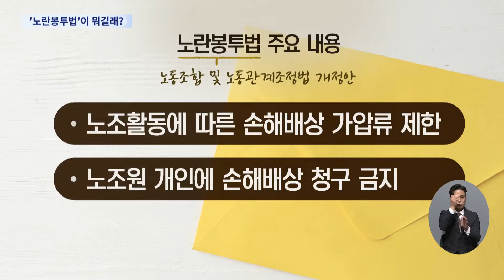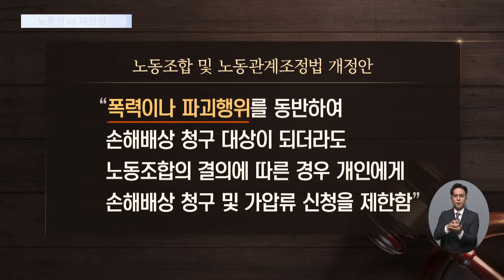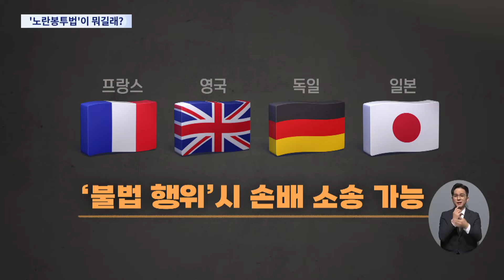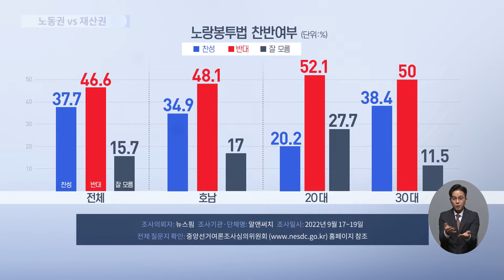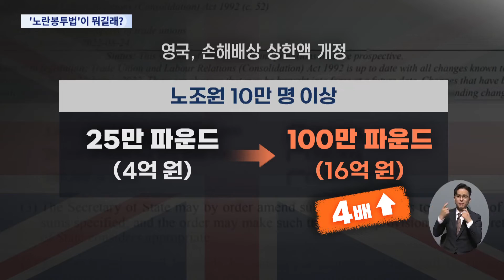'노란봉투법' 찬반 논란…쟁점은? [이슈분석]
보신대로 노조가 파업을 해도 기업이 손해배상 청구를 못하게 하는 이른바 '노란봉투법' 찬반 논란이 커지고 있습니다. 관련해서 장윤미, 최진녕 변호사와 함께 이야기 나눠보도록 하겠습니다.

- '노란봉투법' 핵심 내용은?
- 대우조선해양 470억 손배 제기로 재논란
- "노사관계 진화" ↔ "파업 촉진법"
- '노란봉투법'으로 노동계와 재계 '충돌'
- '노란봉투법' 해외 사례는?